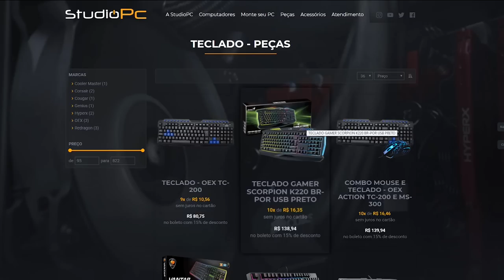GTA V: VIDA DE JOVEM | MENTIRA TEM PERNA CURTA, DESCOBRI O PLANO DOS DOIS EP.89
GTA V: VIDA DE JOVEM | MENTIRA TEM PERNA CURTA, DESCOBRI O PLANO DO DOIS EP.89

🎬GangueMercenária!